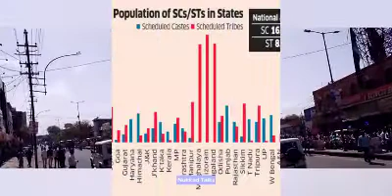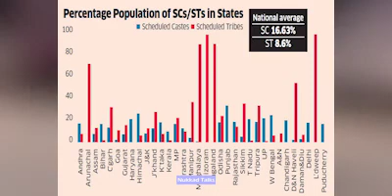BHARAT BAND | भारत बंद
Sc/st act  में बदलाव के खिलाफ सडको पर उतारे दलित आन्दोलन हिसक हो उठे है जगहजगह से हिंसा की खबरे आ रही है
भारत बंद को कई राजनीतिक पार्टियों और कई संगठनों ने समर्थन भी दिया है. संगठनों की मांग है कि अनुसूचित जाति-जनजाति अत्याचार निवारण अधिनियम 1989 में संशोधन को वापस लेकर एक्ट को पहले की तरह लागू किया जाए. दलित संगठनों के विरोध का सबसे अधिक असर पंजाब में देखने को मिला, जिसकी वजह से राज्य के सभी शिक्षण संस्थान, सार्वजनिक परिवहन को बंद रखा गया है. इस वजह से राज्य में आज होने वाले सीबीएसई के बोर्ड के पेपर रद्द कर दिए हैं. भारत बंद का असर कई राज्यों  में देखने को मिल रहा है. बाजार बंद है तो प्रदर्शनकारियों ने रेल सेवा को सबसे ज्या.दा प्रभावित किया है. इतना ही नहीं कहीं-कहीं पर प्रदर्शनकारी हिंसक हो गए है. वाहनों की तोड़फोड़ और आगजनी की घटनाएं सामने आईं हैं. हिंसा की घटनाएं पंजाब, राजस्थांन, झारखंड, उत्त र-प्रदेश और मध्यंप्रदेश तक पहुंच चुकी हैं. शाम 6 बजे तक मध्य प्रदेश में 5 मौतें हो गई थी, जबकि यूपी और राजस्थान से भी एक-एक की मौत की खबर है.

Bharat Band on 2nd April gives a major impact on some states  Nine people were killed on Monday in Madhya Pradesh, Uttar Pradesh, and Rajasthan as Dalit outfits turned violent in several parts of the country